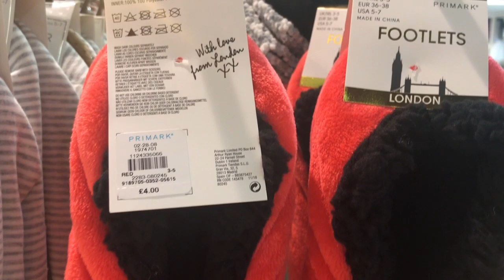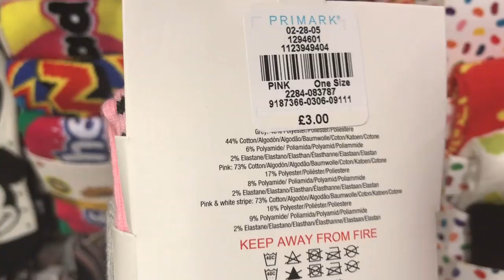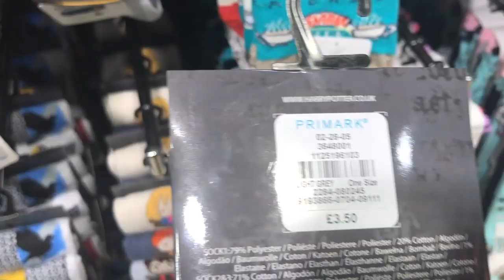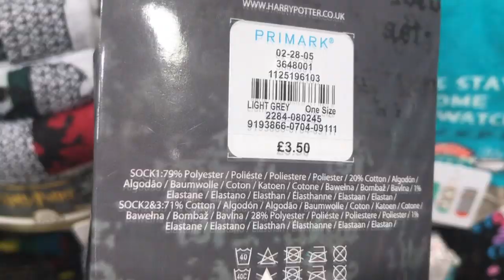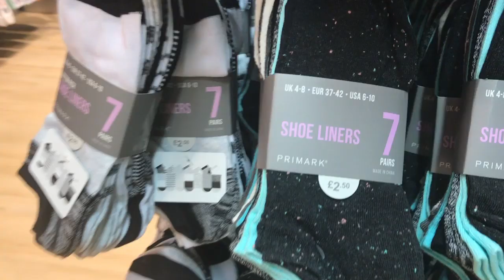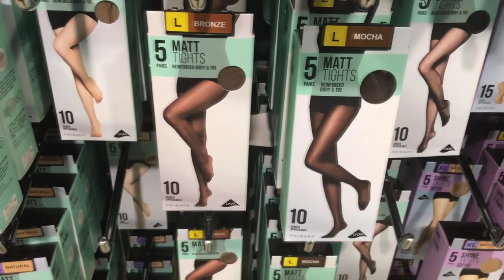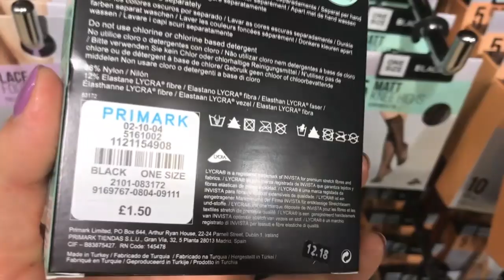PRIMARK Women's Socks & Tights-May,2019